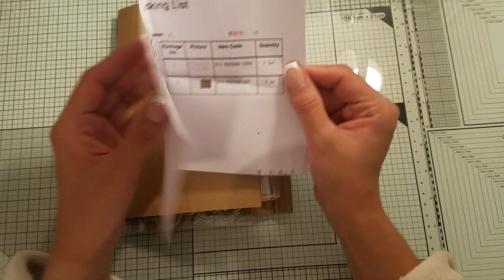ich bin einfach sprachlos😱😍 neue Kooperation mit